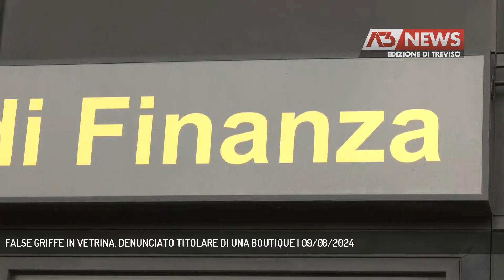FALSE GRIFFE IN VETRINA, DENUNCIATO TITOLARE DI UNA BOUTIQUE | 09/08/2024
A3 NEWS Treviso 09/08/2024 - ASOLO - False griffe in vetrina. La Guardia di Finanza ha sequestrato 1.100 capi fra borse, abbigliamento e accessori. Denunciato il titolare di una boutique ad Asolo.  - Intervistati Cap. GIUSEPPE MUSCOLINO (Com. Compagnia Guardia di Finanza Castelfranco V.to) (Servizio di Daniela Sitzia) - Segui Antenna Tre anche sul digitale terrestre! Visita il sito